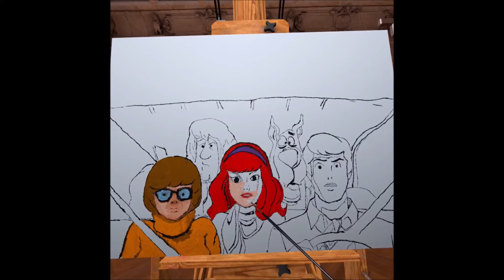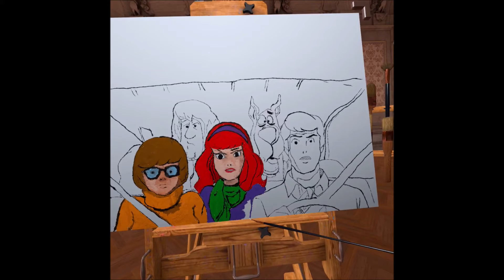Scooby Doo VR part 2 painting in Vermillion Quest 2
Part 2. This was fun and I think turned out great.